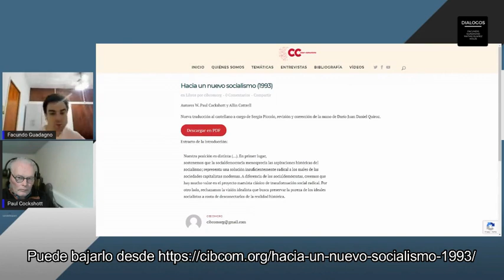Facundo interview - apart from introduction interview is in English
I was interviewed by Facundo Guadagno a week or so ago. He has agreed to let me co-host the resulting video.